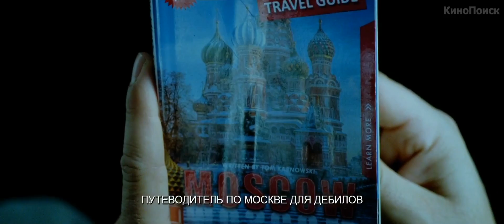Крепкий орешек 5 / A Good Day to Die Hard [Trailer] [2013] [RUS]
Джон МакКлейн прибывает в Москву, чтобы вызволить из тюрьмы своего непредсказуемого сына, но холодная голова и железные мускулы вязнут в паутине российской действительности. Дело, в которое влип МакКлейн-младший, оказывается настолько «опасной трясиной», что отцу и сыну, чтобы выжить и в очередной раз спасти мир, приходится объединить свои усилия, забыв прежние, казалось бы, непреодолимые разногласия.

dyeTV.com - смотреть новинки кино онлайн в HD. Ежедневное обновление ваших любимых фильмов и сериалов.